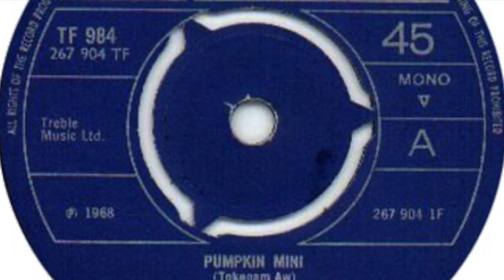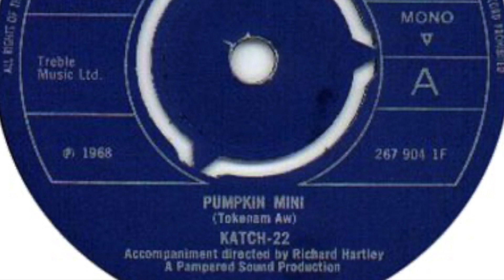Katch-22 – Pumpkin Mini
Formed in 1964, Sutton, England. Released an album & 5 singles in the 60's before disbanding.